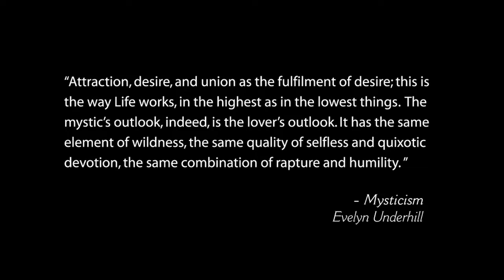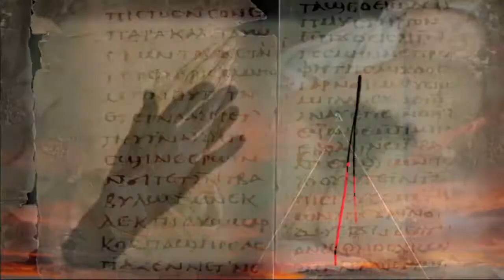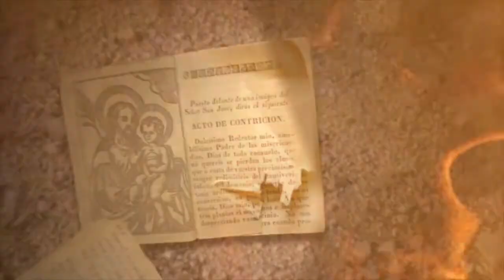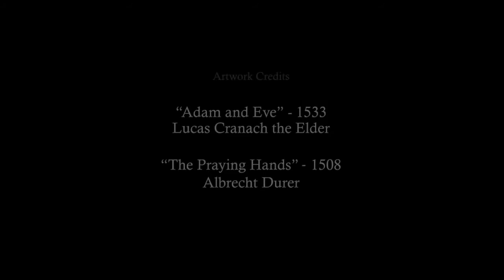The Temptation of St. Anthony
Otro sublime y espectacular trabajo de Ray Bravo,
basado en un grabado (ca. 1470) de Martin Schongauer
del Santo que vivió a finales del siglo III.
La escena del grabado representa a St Anthony levitando rodeado de demonios que lo golpearon en un intento por romper su enfoque espiritual.